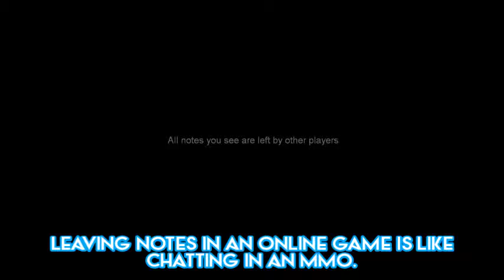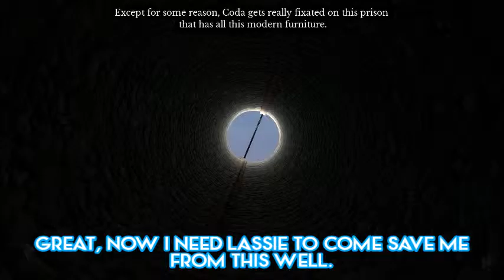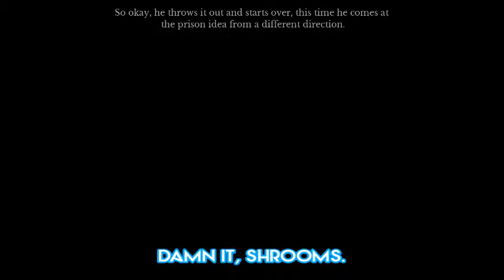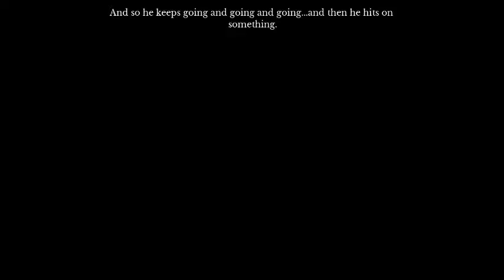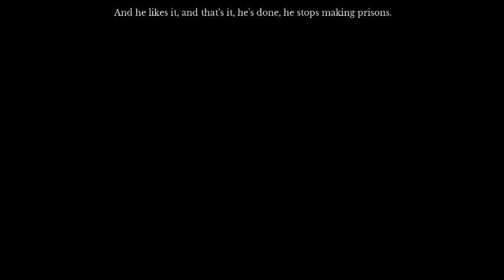CODING AN MMO-ISH GAME (The Beginner's Guide #4)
the Beginner's Guide gets a bit genre-savvy as we examine Coda's MMO-like game and take a trip to a prison.